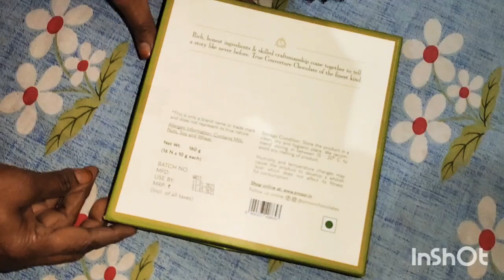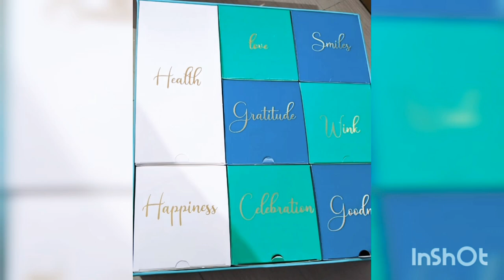Unboxing gift hamper by Mom|| received from Cognizant|| one year completed|| Learn with Nakhat